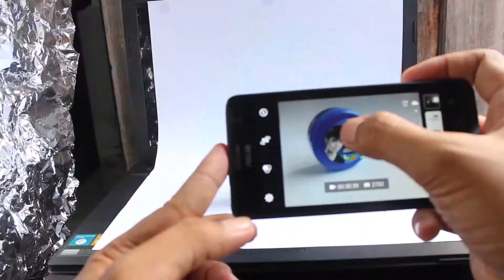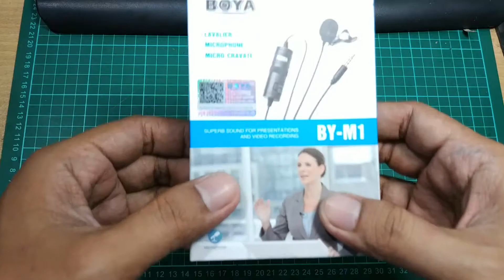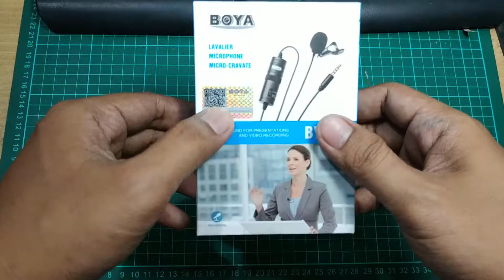Unboxing Review Mic Boya BY M1 Mic Murah untuk Youtubere Pemula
Setelah sekian lama absen dari upload video di Youtube, saya kembali lagi dengan video unboxing dan review singkat  Mic Boya BY M1 Mic Murah untuk Youtubere Pemula.

Mic ini sangat saya sarankan untuk Youtuber pemula yang sedang ingin membangun channel youtube.